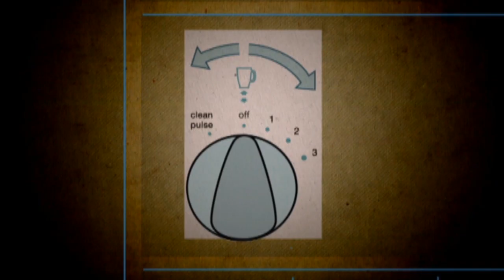Ilustres Ignorantes - Cosas de pareja (Parte 1)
Javier Coronas y cía. vuelven con un tema que hará subir la temperatura invernal. ¿En qué se fijan los hombres al principio? ¿Podrán casarse en el futuro los humanos con los robots? Para compensar la presencia varonil, Nuria Roca y Llum Barrera nos ilustran con sus ideas. .